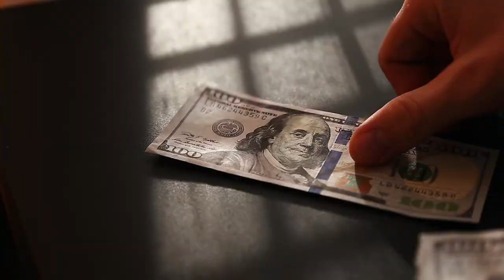Top reasons to move to Rochester NY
Top reasons to move to Rochester NY || In this video we'll explore the top reasons to move to Rochester, NY. From rich history and culture to a flourishing job market, affordable cost of living, and stunning natural beauty, Rochester has it all. Join us as we showcase this vibrant city's charm, educational opportunities, vibrant neighborhoods, festivals and events, diverse culinary scene, strong sense of community, and proximity to natural wonders. Get ready to discover why Rochester, NY is a fantastic place to call home!

📲 We have so many people contacting us who are moving here to the Finger Lakes and we ABSOLUTELY love it! Honestly, if you are moving or relocating to the Finger Lakes, we can make that transition so much easier for you!!